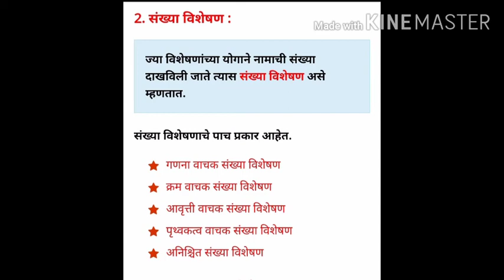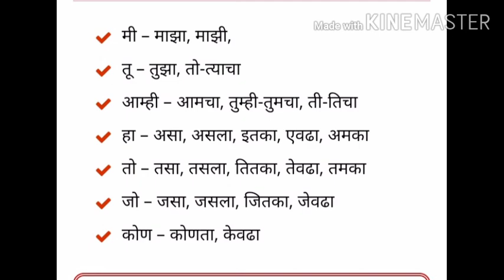Class 5,6,7,8 Video 12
Class : 5,6,7,8
Sub : Marathi
Date : 31/08/2020